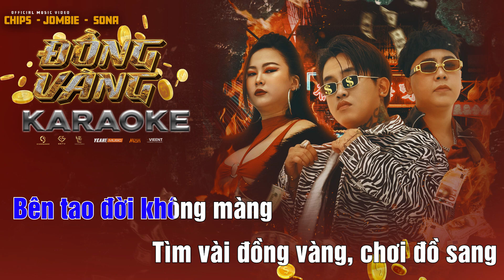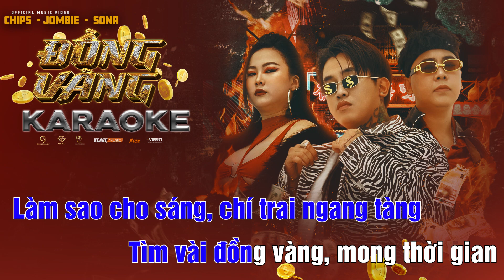Karaoke Đồng Vàng - Jombie, Chips, Sona